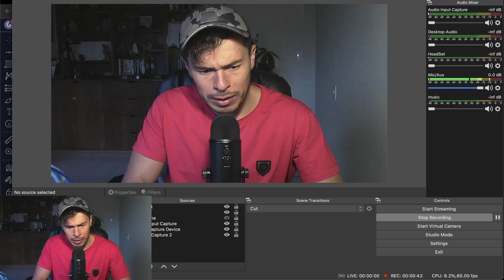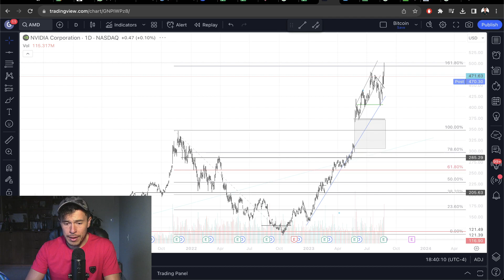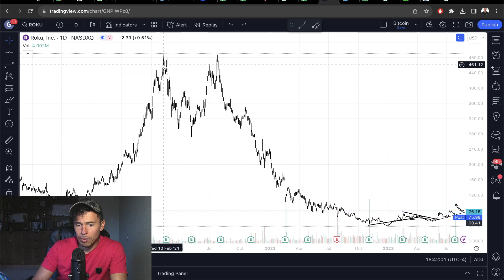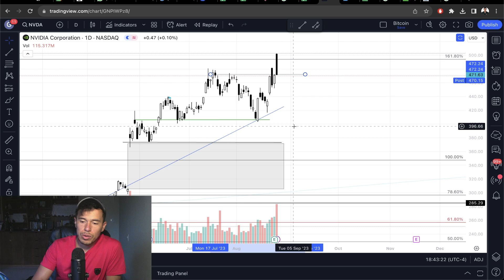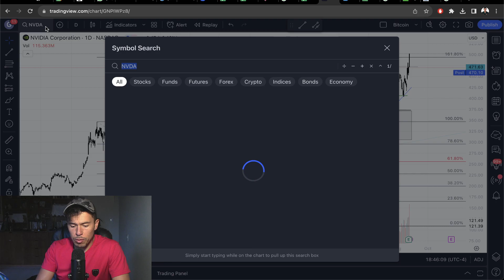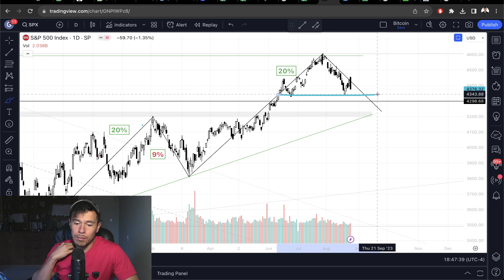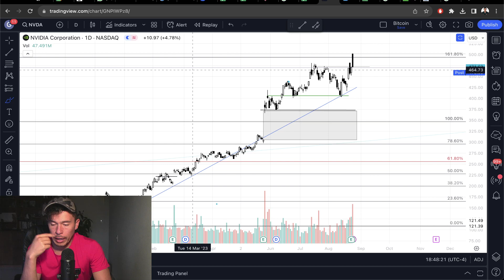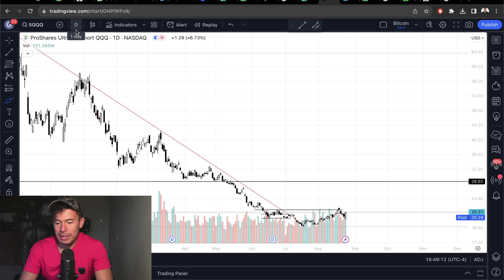Análisis Técnico Nvidia - Qué Pasó con Nvidia (NVDA) ?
Hoy analizaremos la acción de Nvidia dado a la repentina caída de la acción después de presentar excelentes resultados trimestrales.

Saludos
Daniel Zambrano